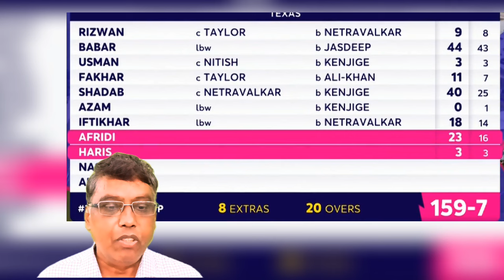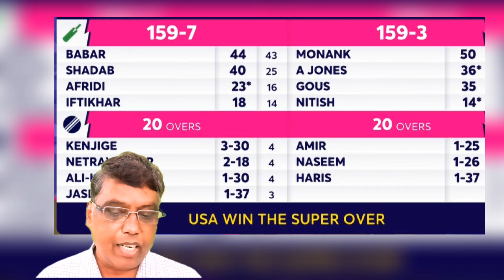T20 World Cup 2024 - USA Rewrites Pakistan Cricket History Won in Super Over - Review-English Hindi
T20 World Cup 2024 - USA Rewrites Pakistan Cricket History Won in Super Over -
Review-English  Hindi